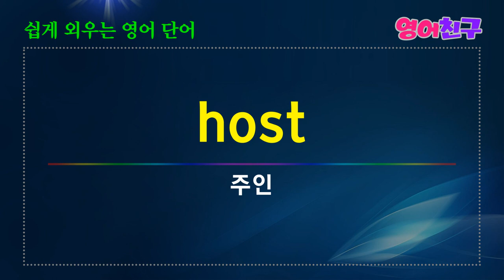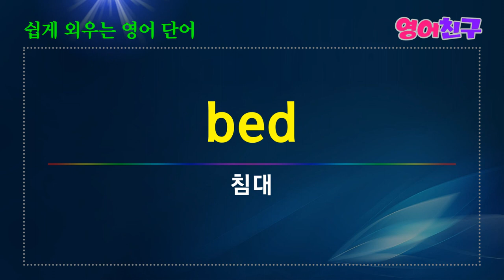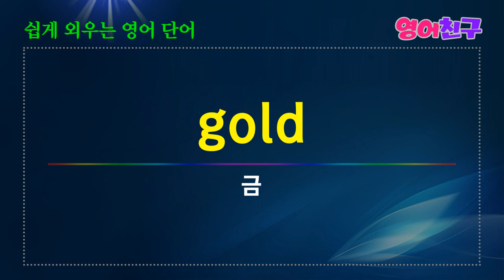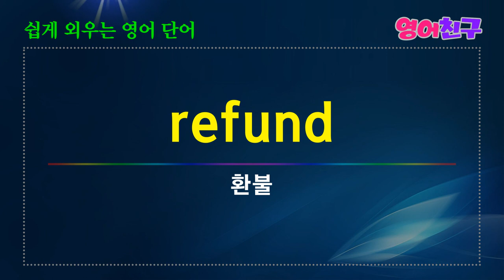#51 쉽게 외우는 영어단어 매일 영어 | 외우지 마세요 | 영어 단어 50개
전체-entire
재채기-sneeze
전화-telephone
정신-mental
조각-piece
주머니-pocket
주사위-dice
주인-host
주전자-kettle